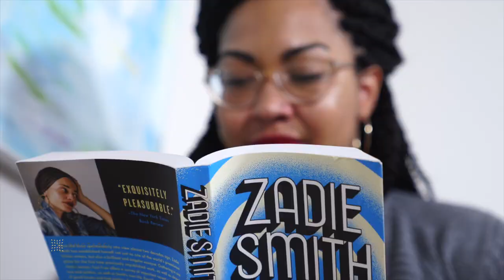Unpacking Racism with Rachel Cargle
Omstars welcomes Rachel Cargle to our teaching family with her powerful new course, Unpacking Racism. This series of 8 short lectures offers valuable lessons on racism, intersectionality and yoga. This course will help you understand the history of oppression affecting people of color as well both blatant and subtle expressions of racism in the modern world. You will end the series with valuable context as well as actionable points that you can utilize to decolonize the way you show up on the mat and in the world.